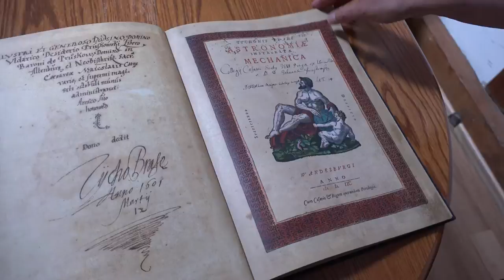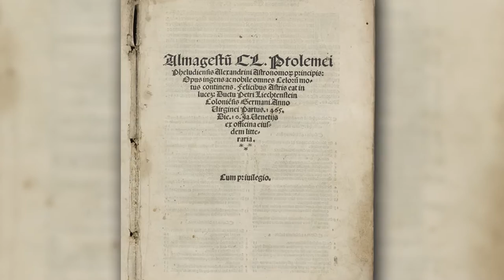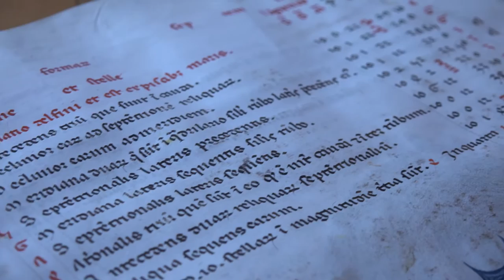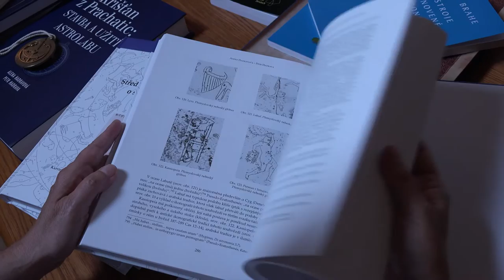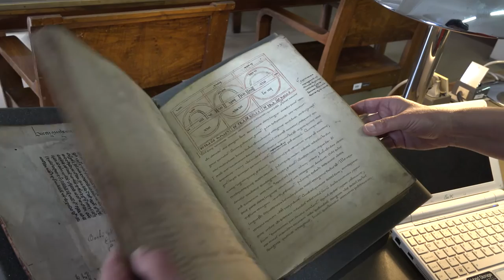Alena Hadravová, laureátka Ceny předsedy Grantové agentury ČR za rok 2016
PhDr. Alena Hadravová, CSc., Ústav pro soudobé dějiny AV ČR v.i.i., Sphaera octava. Historický vývoj představ o sféře stálic (název projektu s proklikem na příslušnou TZ)